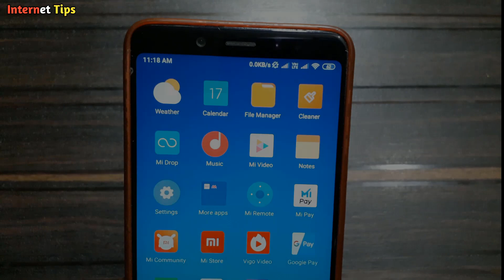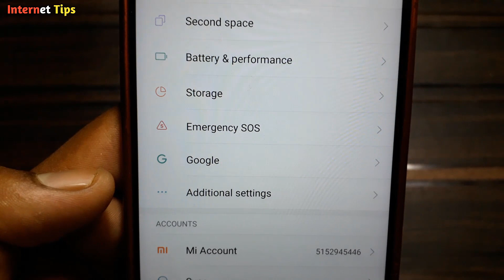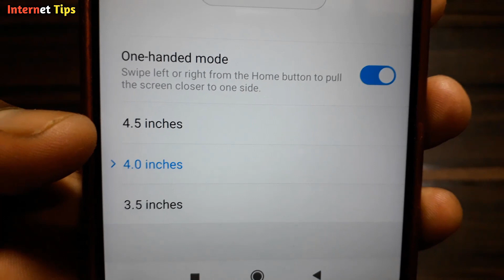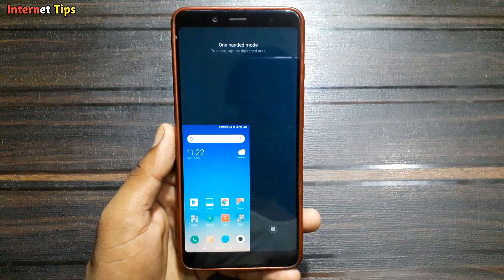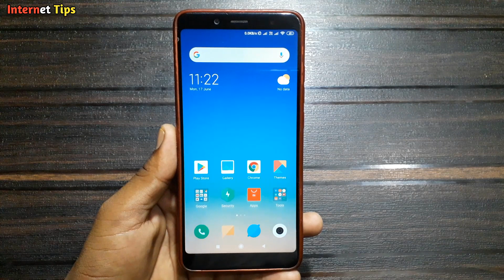How to Enabled One Handed Mode On Redmi Smartphones ! Mi Hiden Feature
How to Enabled One Handed Mode On Redmi Smartphones ! Hiden Feature.

Mi Ke Sabhi User Ke Liye Ye Video KaFi HelpFul Rahega Es Video Ko Dekhna Na Bhule Thank You...

My Video Editing Video...